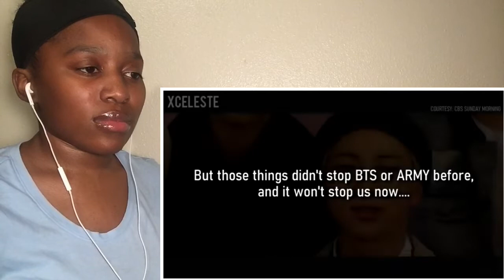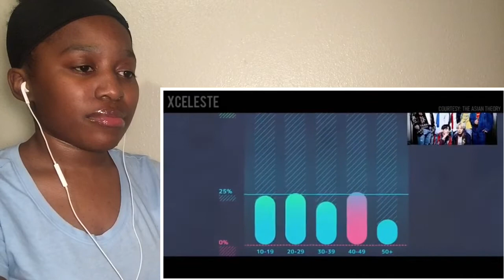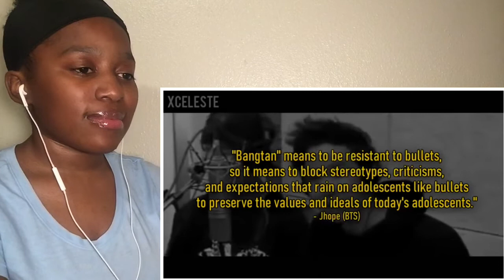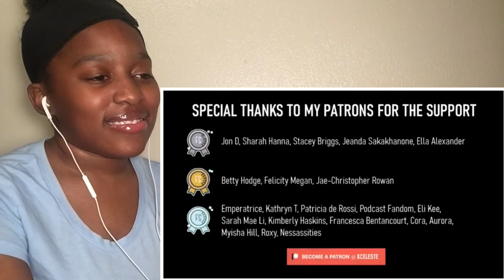BTS // FROM NOBODIES TO LEGENDS [2019] REACTION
BTS // FROM NOBODIES TO LEGENDS [2019] , BTS // FROM NOBODIES TO LEGENDS [2019] REACTION , BTS // FROM NOBODIES TO LEGENDS [2019] (REACTION)

I'm a teen mom from Texas and I just wanna have fun!